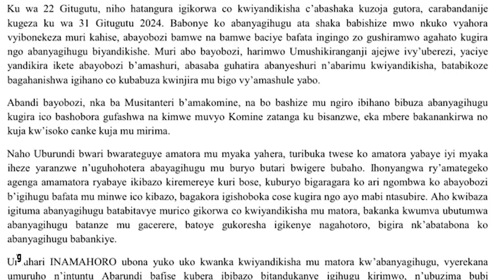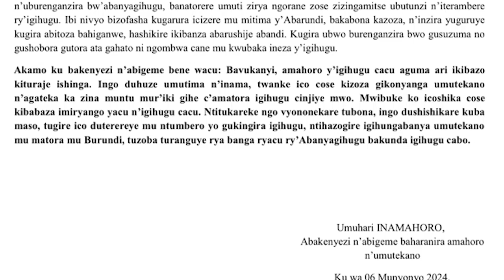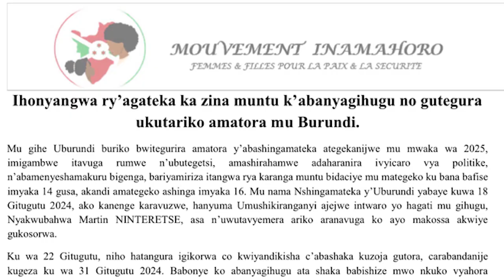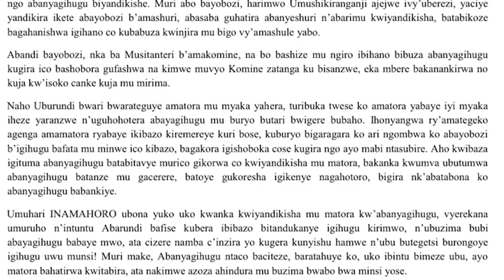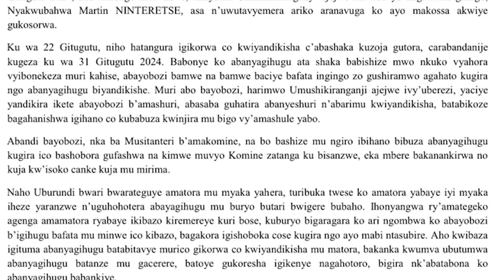Agateka ka zina muntu karahonyanzwe n’abategetsi b’Uburundi mw’iyandikwa ry’abazotora mu 2025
Kubona Abarundi banka kwiyandikisha mu matora ni ikimenyetso c’umubabaro kubera ingorane ziri mu gihugu. Ibi biri mw’itangazo ry’umuhari Inamahoro, abakenyezi n’abigeme baharanira amahoro n’umutekano. Iryo tangazo ryasohotse kuri uyu wa 06 Munyonyo, inyuma y’iyandikwa ry’abazokwitaba amatora y’abashingamateka yo mu mwaka w’2025. Umuhari Inamaho ukiyamiriza inyifato y’abatwara Uburundi bahohoteye abanyagihugu muri iryo yandikwa.